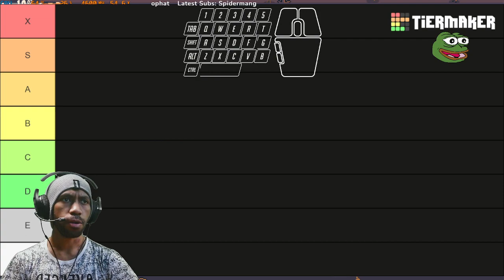Another Choo-Choo Game!!!🚆👹👹 | Choo-Choo Survivor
Don't think Thomas gonna save you.

Subs Goal:
71% . 355/500

tomasz pietraszko

12 Views - Mar 26, 2024

Discord Member Goal:
. 11% 11/100
 izumi_12376♯0